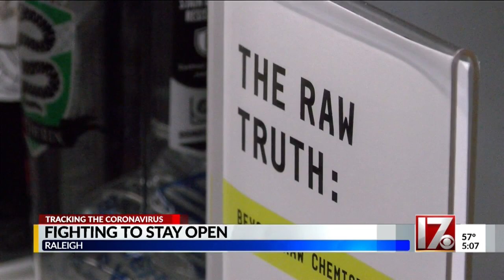GNC owner complains of non-essential status